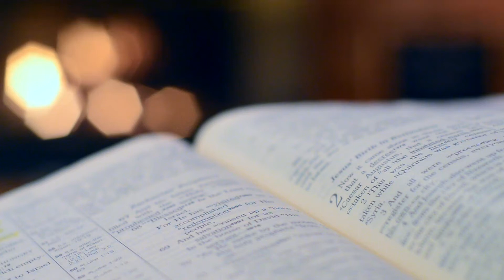George Buschbeck | Matthew 5 v 21-22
This is our Reach Daily Devotion - an opportunity to allow scripture to speak to us as we go through our day.